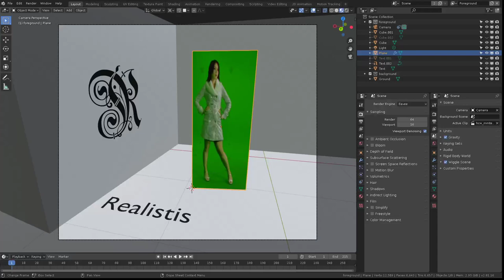2D to 3D green Blender 2.8 EEVEE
to get more details